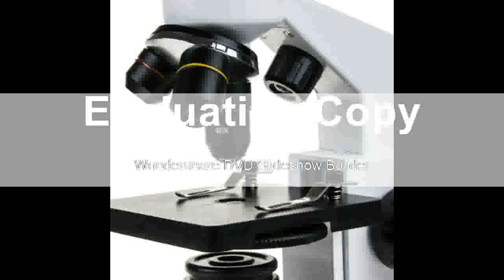Where to find Accessories Parts 1300V 100MHz High Voltage Differential Probe 2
Product On Aliexpress

Brand Name:SkydustTheory:Biological MicroscopeModel Number:Skydust-1600X-2.0MPDrawtube:MonocularMaterial:Plastic